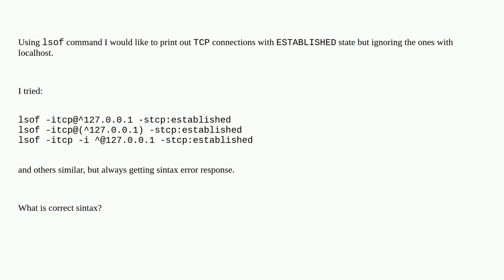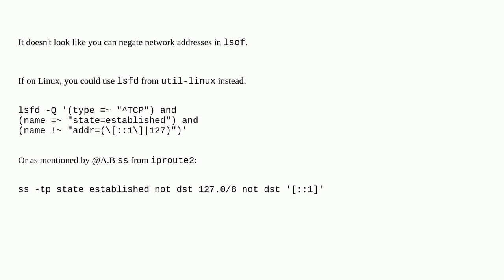Unix: how can I list, with lsof command, TCP Established connections ignoring localhost?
how can I list, with lsof command, TCP Established connections ignoring localhost?

A special thanks goes out to the awesome community

  lsof